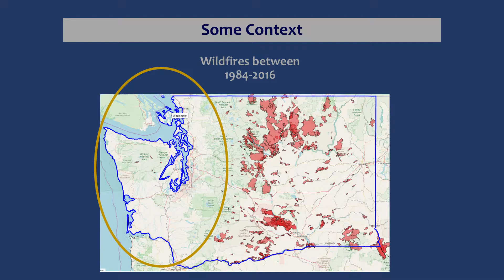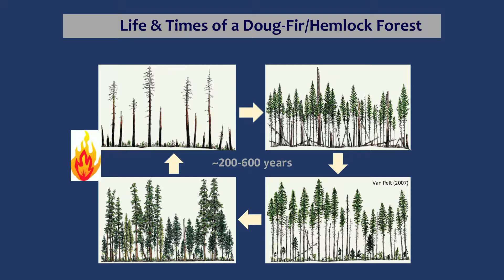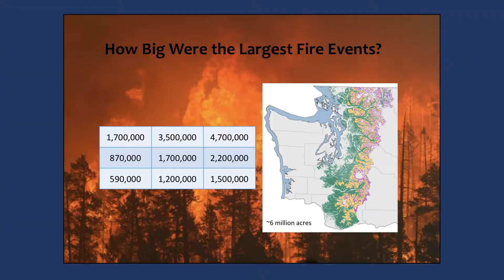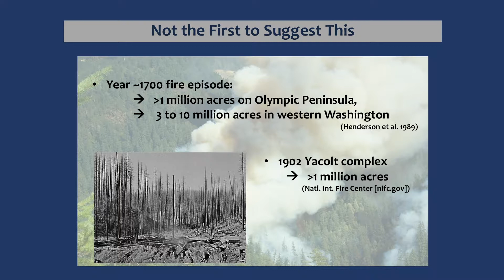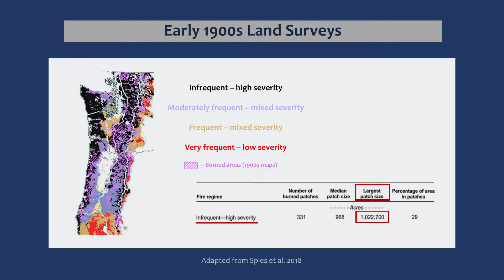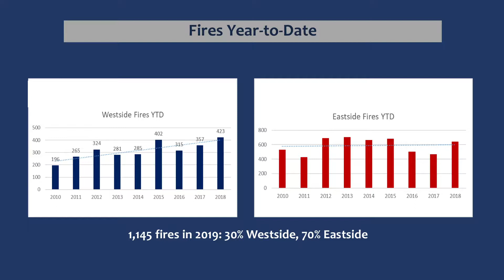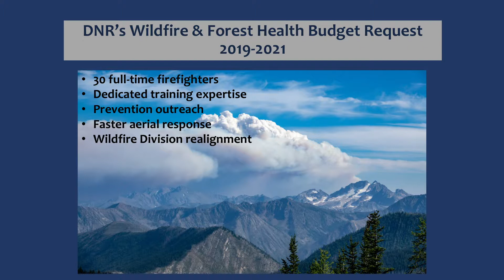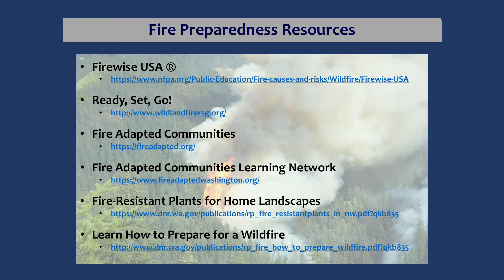Chuck Turley (WA State's Dept of Natural Resources) presents the future of wildfire in the region.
Chuck Turley, head of the Wildfire division at the Washington State's Department of Natural Resources, speaks at 2019's Three Days of Preparedness about the future of wildfire in the Pacific Northwest region.